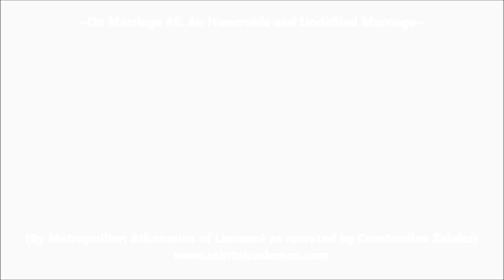On Marriage #5: An Honorable and Undefiled Marriage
(By Metropolitan Athanasios of Limassol as narrated by Constantine Zalalas)